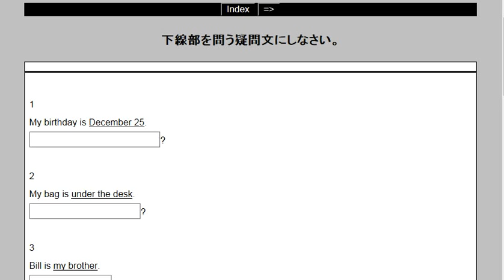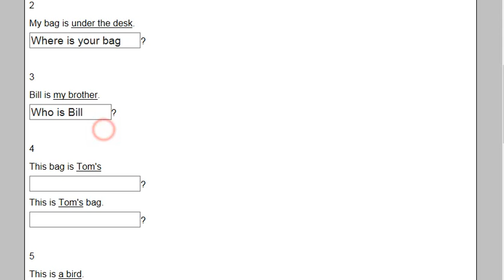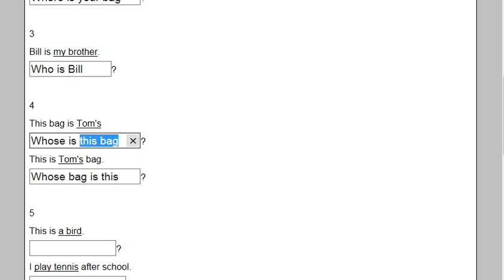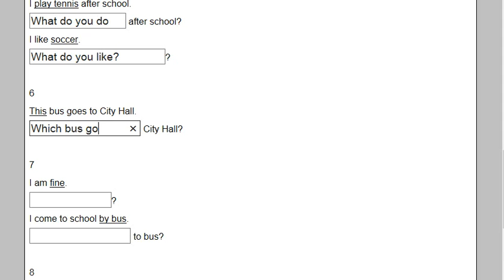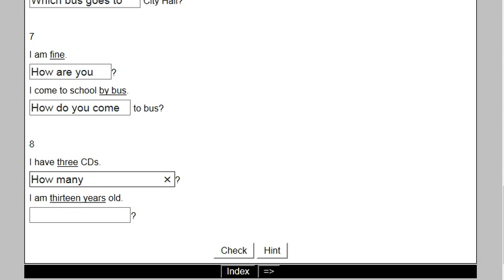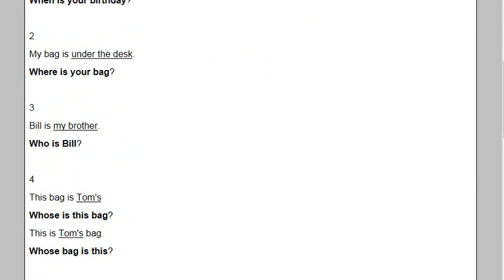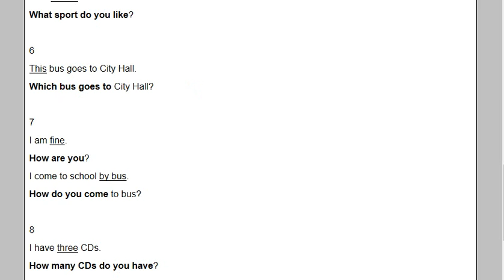Aha! 中学英文法 基礎編 下線部を問う疑問文に（１年） その２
■ソファイ英語専門塾
campsider と検索